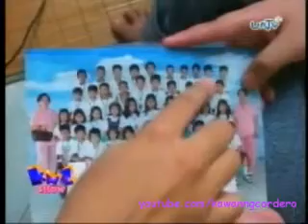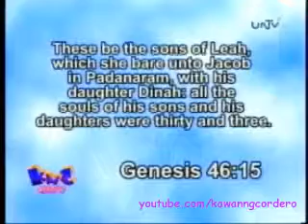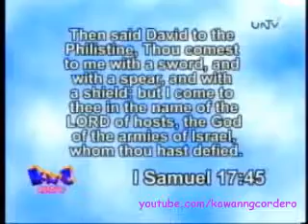Number of the day: 33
Did you know that number 33 is also written in the Bible? Let us learn more things in the Bible here in Kawan ng Cordero!